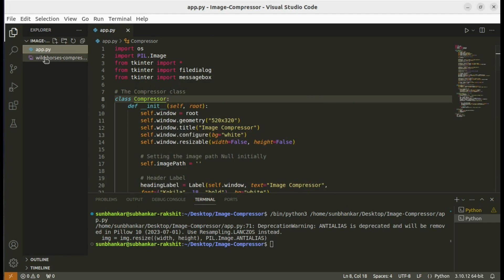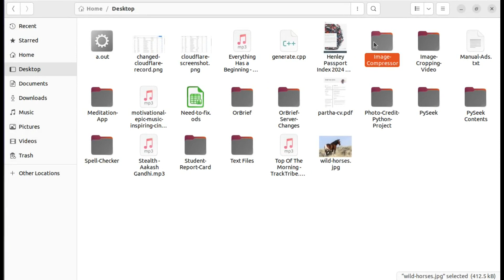Build Your Own Image Compressor App using Python | Tkinter Project | PySeek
This video shows a demonstration of an image compressor app that is built using Python. Python is a popular programming language, and for this app, it's used to handle the logic behind the compression.

The app also uses two libraries: Tkinter for building the user interface (the buttons and windows you see) and Pillow for handling the image manipulation itself (like making the images smaller).